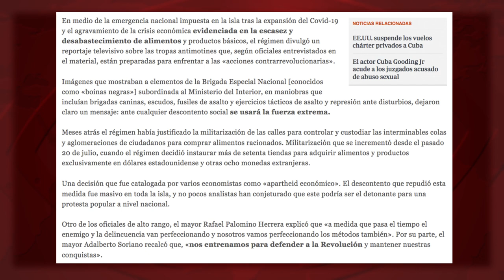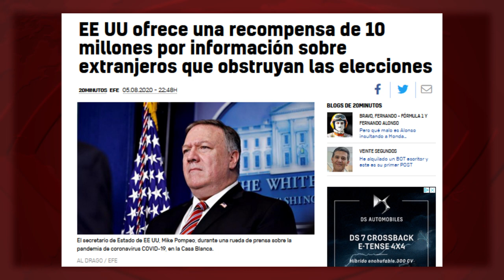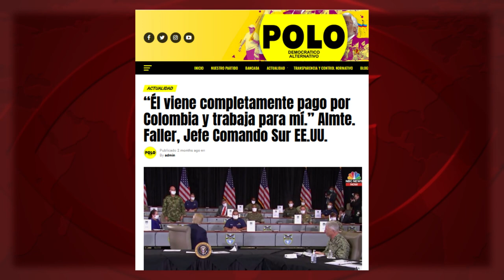Prensa libre, libre comercio: ejemplos edificantes de EEUU para Cuba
¿Se imaginan el escándalo mediático si un video mostrara a un alto mando ruso presentando, ante Vladimir Putin, a un general de Cuba y otro de Venezuela como sus “subordinados”? Pero si vemos al jefe del Comando Sur presentando, ante Donald Trump, a un general de Colombia y otro de Brasil como la “nueva incorporación a nuestros cuarteles” que “trabaja para mí”, entonces… no será noticia.